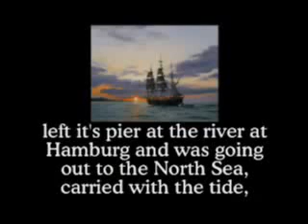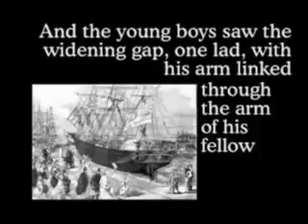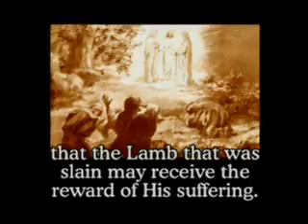二个摩拉维亚教徒的宣教士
作者：派瑞。雷汉德牧师（巴黎Reidhead ）
译者：马强盛/颜美娟夫妇

曾有二位年轻的摩拉维亚教徒（摩拉维亚）。他们听说有一个英国人，他拥有在西印度群岛中的一个岛屿，其上有2000到3000名奴隶，而这英国人是位无神论者。这英国人曾说： 没有任何传道人或神职人员能够驻留在这个岛上。如果有神职人员遭受海难而来到这岛上，我们就会把他隔离在一个屋子里，直到他必须离开。但是，他永远不能跟我们当中的任何人传讲神的事情，因为我已经受够了。 有3000名奴隶从非洲的丛林被带到一个在大西洋的岛上，他们将在那里生活，也将在那里死去，而且将不会听到基督。

这二位年轻的摩拉维亚教徒听到这件事。于是，他们就把自己卖给那位英国殖民者，并用钱来买船票到那个岛上，因为那个英国人连把他们送到那个岛上的钱都不愿意出。当船从德国汉堡市的河边离开时，船离开了码头，并准备向北海的方向驶去。有其他的摩拉维亚教徒，他们从Herrnhut （另一个城市）来给这二位年轻人送行。这二位年轻人的年纪只有20初头，而他们将永远不会回家。这并不是一个4年的宣教计画，因为他们已把自己终身卖成奴隶，好让那个岛上可以有基督徒传福音给其他的奴隶。

他们的家属都在哭泣，因为家人知道将再也见不到他们。家人不明白为什么这二位年轻人要去，并认为这样的决定缺乏智慧。当家人与船的距离愈来愈远时，二位年轻人看见船已经离码头愈来愈远，而其中一位年轻人牵着另一位的手，又举起另一只手，向家人大声喊出最后一句话： 愿被杀的羔羊得着祂受难的奖赏！ 而这句话就成为摩拉维亚教徒的宣教宣言。这也是基督徒惟一活着的目的，就是： 愿被杀的羔羊得着祂受难的奖赏！